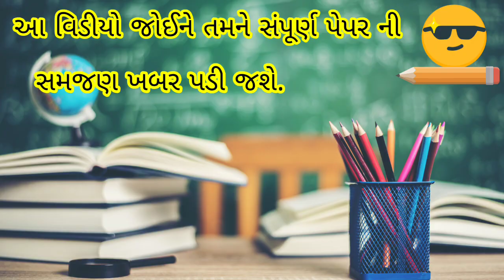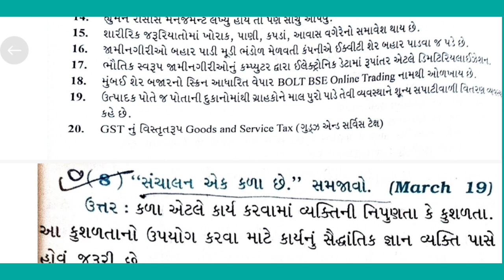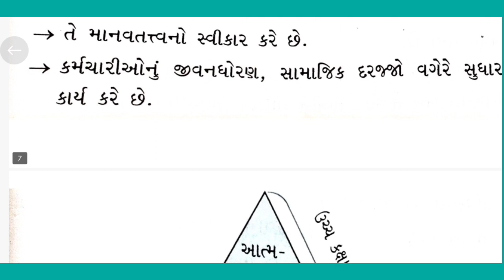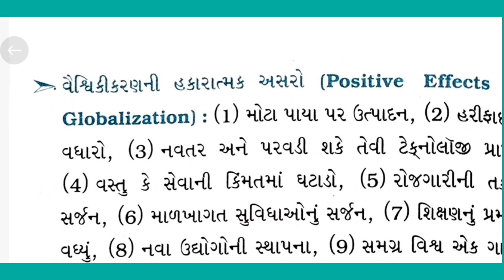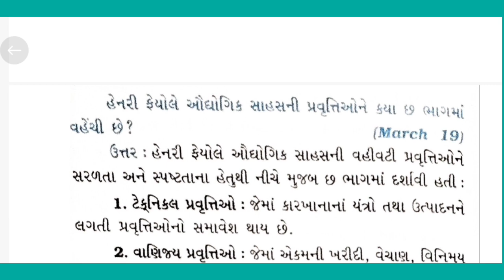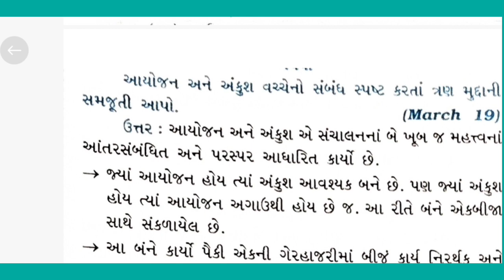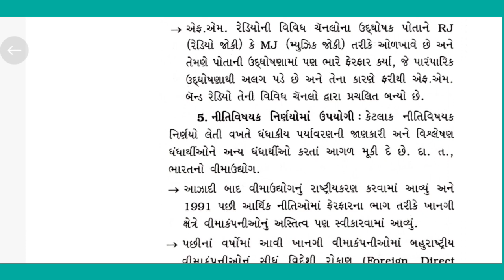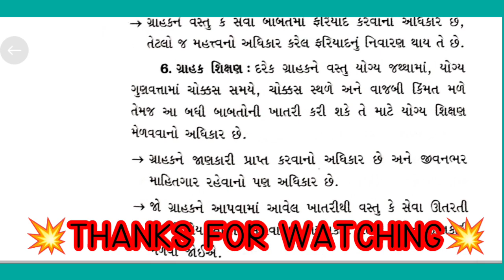Std 12 commerce marvel b. a paper solution 3 wayofstudy papersolution2022 video popular😱😱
topics :
Std 12 commerce marvel b. a paper solution 3
Std 12 commerce marvel paper solution
Std 12 commerce  b. a paper solution 3
Std 12 b. a paper solution 3
Std 12 l b. a paper solution
std 12 b. a paper solution,
std 12 ba paper solution 2022 svs,
std 12 ba paper solution,
std 12 ba paper solution first exam,
std 12 ba paper solution 2022 board exam,
std 12 ba paper solution 2021,
gala assignment std 12 b.a paper solution 2023,
std 12 b.a assignment paper solution 2023,
std 12 b.a assignment paper solution 2022,
ekam kasoti std 12 b.a paper solution 2022 august,
gala assignment std 12 b.a paper 3 solutions 2023,
std 12 commerce b.a 2020 board paper solution 2022,